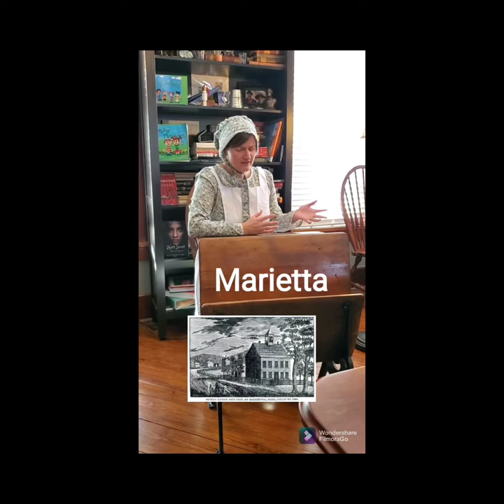Marietta: Ohio’s first town in 1788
Rambling Roxy introduces the settling of Ohio by the Ohio Company of Associates and Ohio’s first town of Marietta. she talks about how the town hot it's name, what was built there, and what life was like for pioneers along the Ohio River at this time.